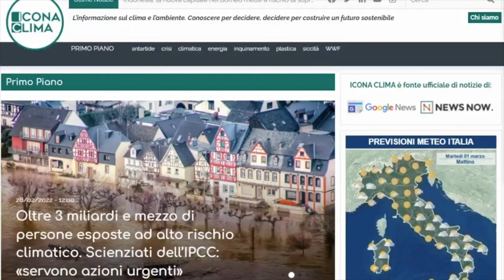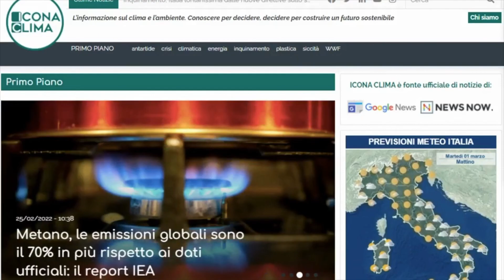Rischio climatico in Europa. Intervista a Gonéri Le Cozannet‬, co-autore del report IPCC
Il rapporto dell'IPCC sugli Impatti, l'Adattamento e le Vulnerabilità connesse alla crisi climatica ha dato largo spazio all'analisi della situazione dell'Europa e dell'area del Mediterraneo.

Il riscaldamento globale di 1,1°C sta già avendo effetti sull'ecosistema e sulla società umana nel nostro Continente: la crisi climatica sta di fatto già aumentando la frequenza degli eventi meteo estremi, ondate di caldo intenso, anche a livello marino, con un aumento dei danni alle popolazioni, agli ecosistemi e alle infrastrutture, con conseguenze anche sulla disponibilità di acqua ed energia.

La condizione europea e mediterranea è stata oggetto della intervista che abbiamo realizzato a Gonéri Le Cozannet, ricercatore scientifico ed esperto di cambiamenti climatici per l'Ufficio di ricerca geologica e mineraria francese BRGM, nonché co-autore del rapporto IPCC sugli Impatti, l'Adattamento e le Vulnerabilità connessi alla crisi climatica.